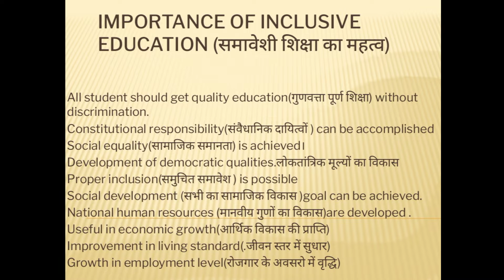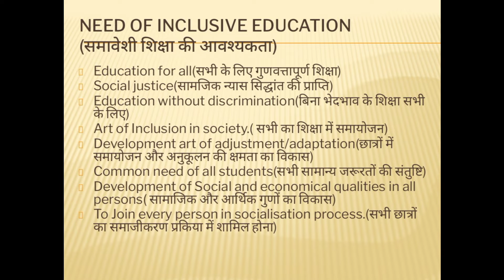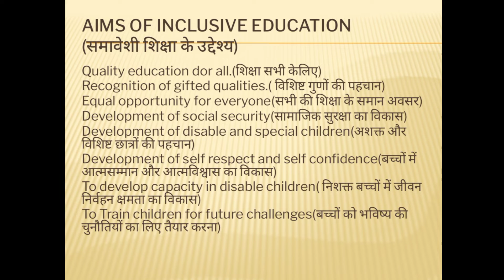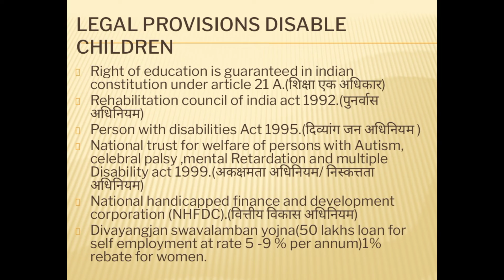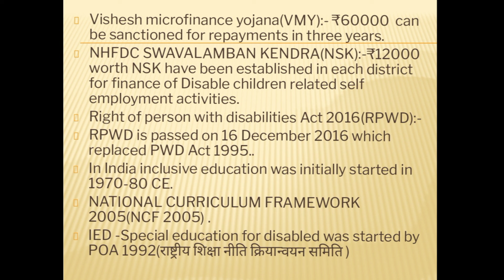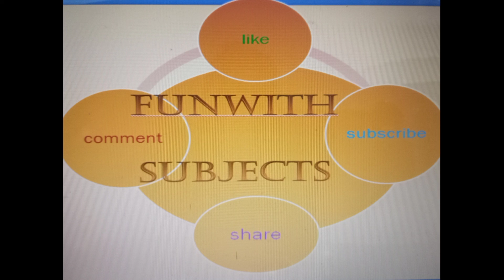inclusion of socially disadvantaged children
Optional paper- INCLUSIVE EDUCATION, NEED IMPORTANCE AND AIMS are explained along with legal provisions related to disable child or person.

B.ED new curriculum kanpur university,opt. INCLUSIVE EDUCATION full course , difference between special education and inclusive Education.part-1